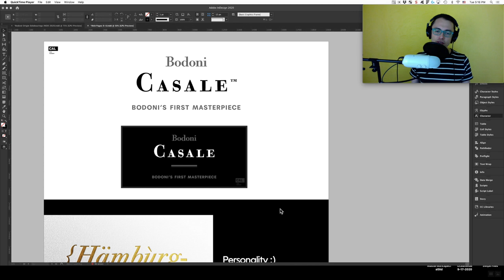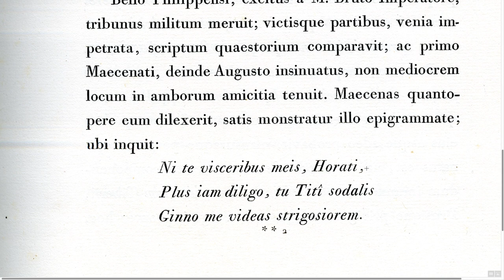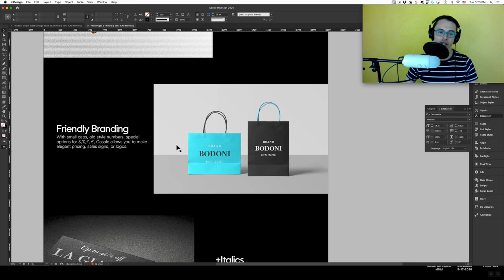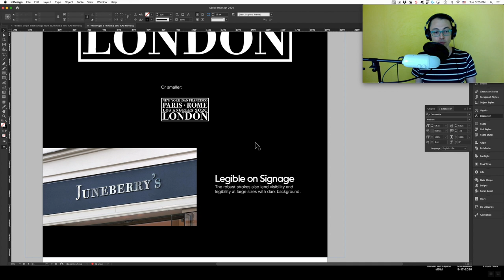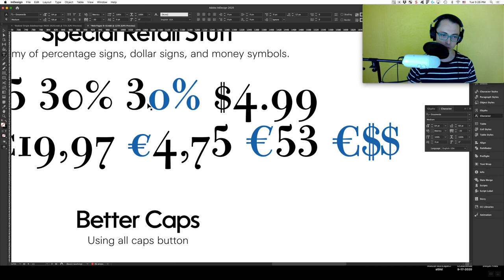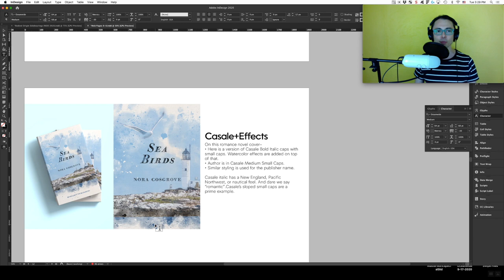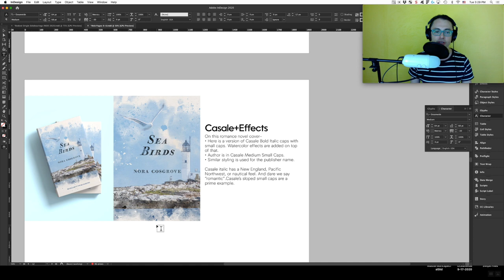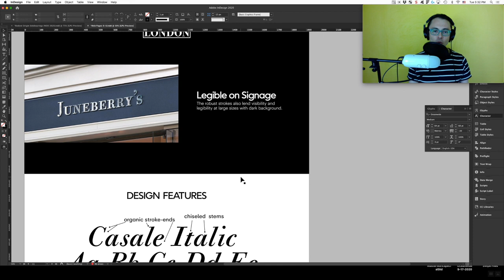Tour Bodoni Casale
Dave Lawrence Gives Tour of Bodoni Casale: all of its features and example uses and how it can level up your font collection!